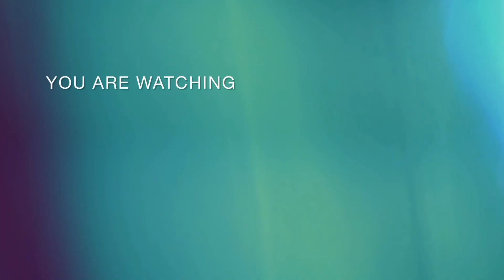😍Zone studio's beautiful bride 👰 💫 Book your wedding day 🌟 for any query 8344180008